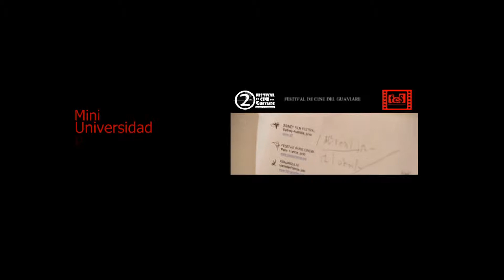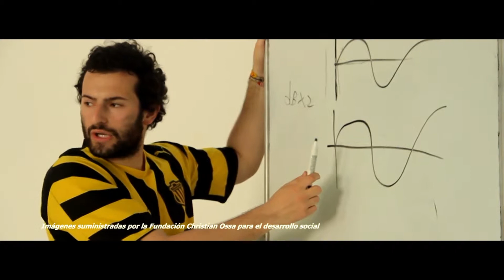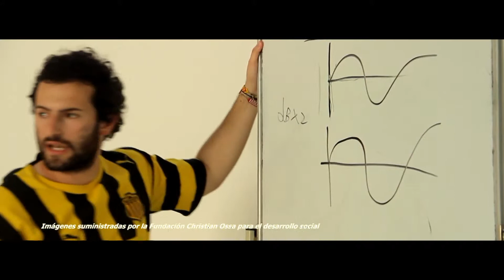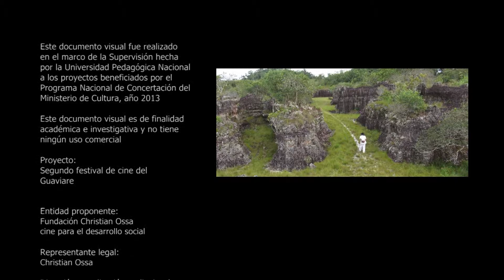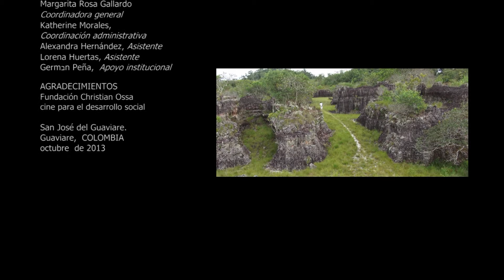CINE FILOS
Un proyecto significativo para la promoción audiovisual.